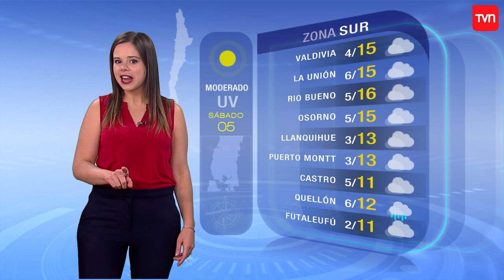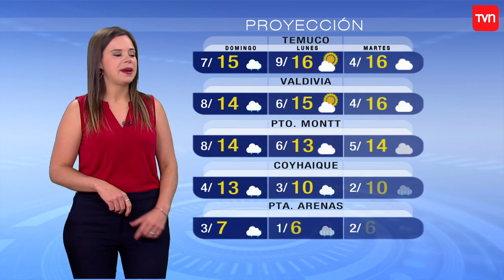Pronóstico para este sábado 5 de octubre | TV Tiempo | Buenos días a todos